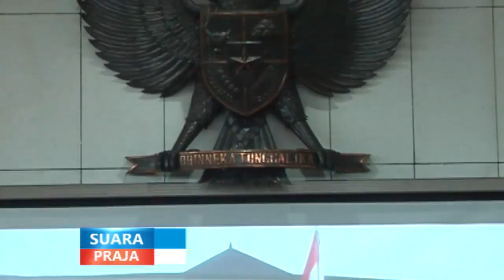PARIPURNA DPRD | MADIUN - Rancangan Perubahan APBD | Tahun 2018